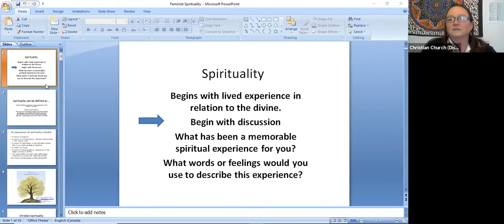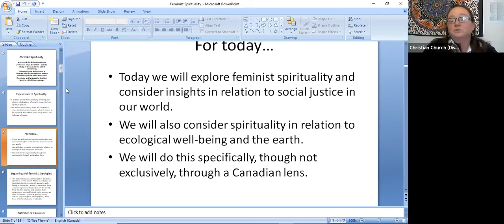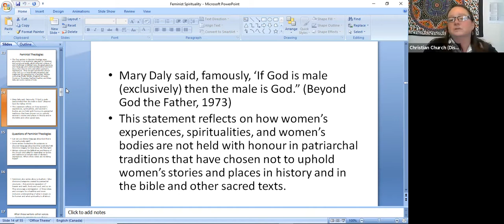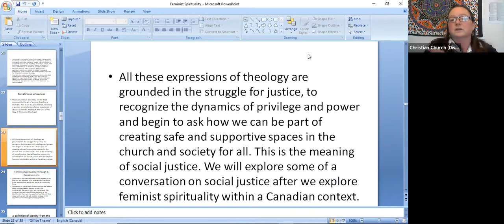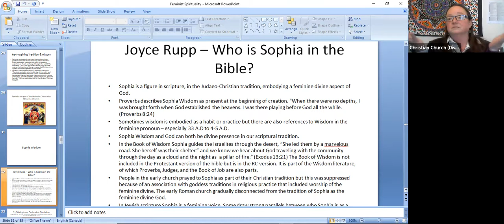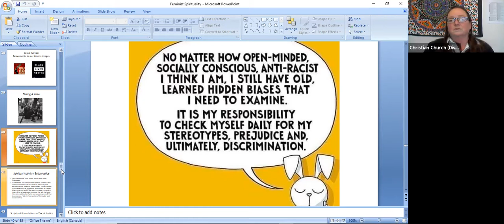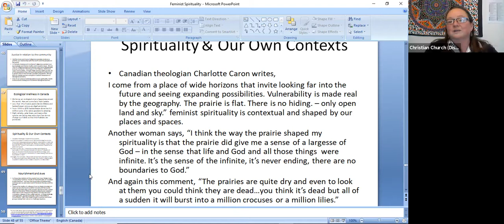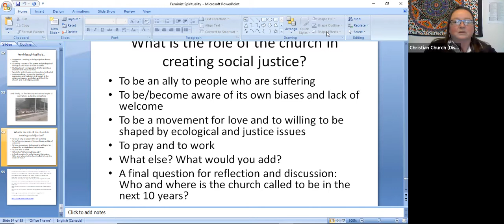Lecture 4 - Weaving God's Justice Together: A Canadian Feminist Spirituality Of Social Justice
Our Canadian landscape is a beautiful place of continual change and transition, from season to season, & from coast to coast to coast. We have seen big moments of upheaval & change in our society. Social justice is our commitment to love God & one another. Spirituality is a way of speaking & imagining the Spirit along our faith journeys. Imagine the Holy Spirit as a wild bird, God crying & laughing with us as a Grandmother, or the wilderness of the vast prairie as a metaphor for our lives. How can we imagine/reimagine God, ourselves, & the earth in a relationship of justice? Feminist /theologies teach us a language of the “Spirit” for our times. Micah 6:8 asks, “What does the Lord require of you?" Come & be part of an exploration of this question from a feminist perspective on spirituality. How might we define a spirituality of social justice for today? Everyone is welcome!